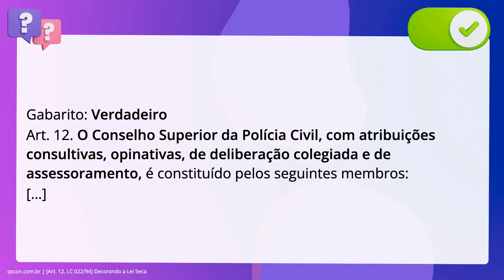QScon Direito: [Art. 12, LC 022/94] Decorando a Lei Seca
Art. 12, LC 022/94 | Decorando a Lei Seca

O Conselho Superior da Polícia Civil tem atribuições consultivas, opinativas, de. deliberação colegiada e de assessoramento.

Gabarito: Verdadeiro